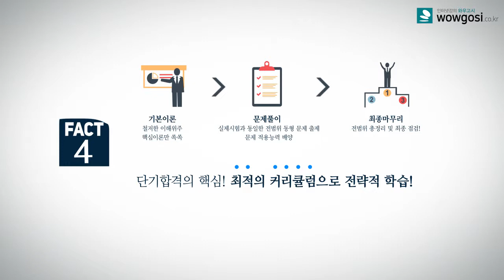우체국 계리직 공무원을 반드시 `와우고시`에서 준비해야하는 5가지 FACT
오로지 수험생들의 합격만을 생각하는 와우고시입니다.

우체국 계리직 공무원=우정서기보가 되고자 하신다면
지금 당장 와우고시 계리직 합격패키지를 선택하세요!

1. 공무원 합격생 2785명 이상 배출한 전문 1타 교수진!
2. 합격만을 생각한 최적의 커리큘럼과 강의 제공, 모바일무료
3. 상용한자, 기초영어, 컴퓨터일반 합격 자료 무료 제공
4. 계리직 단독반 실강 개설 - 100% 그대로 인강 제공

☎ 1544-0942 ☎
☏ 카톡 : 와우고시 ☏